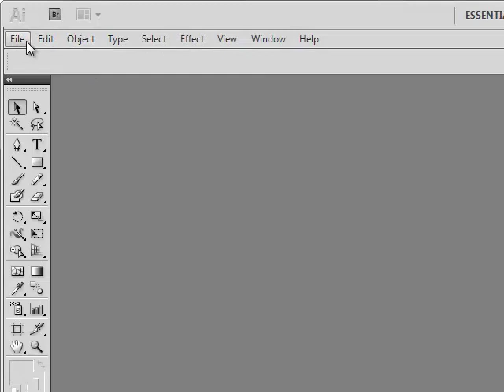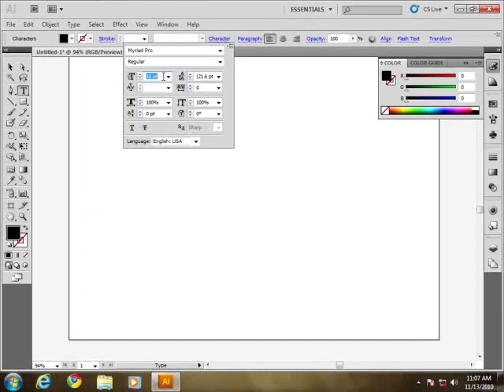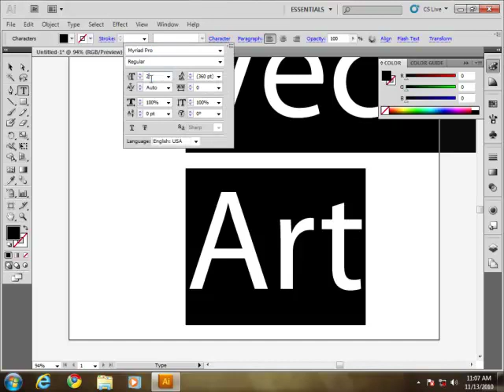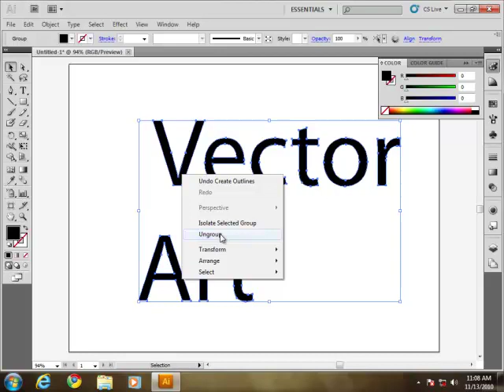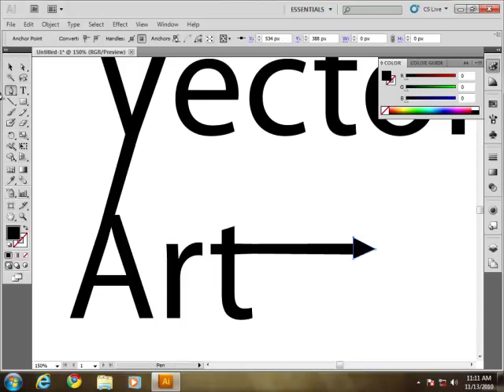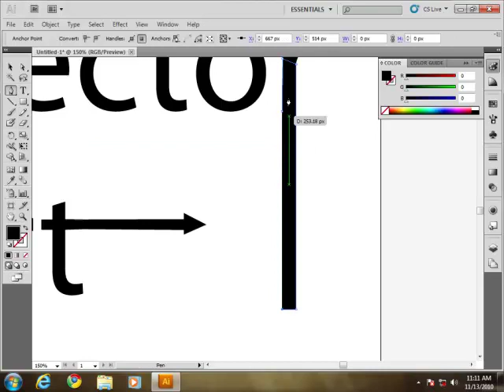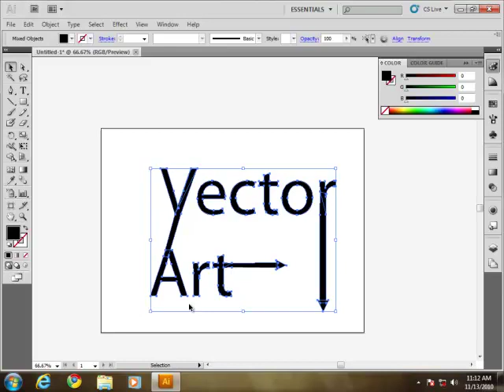Typography Tutorial with Adobe Illustrator CS5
Creating a simple Typography Effect in Adobe Illustrator

Level: Easy